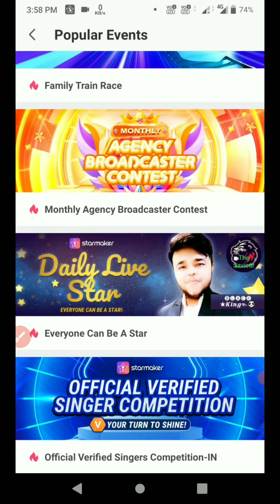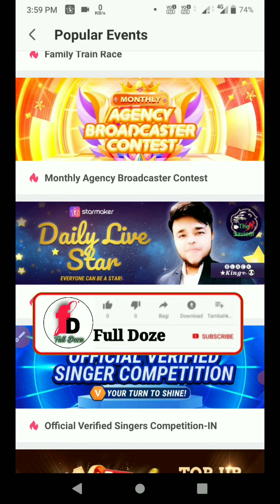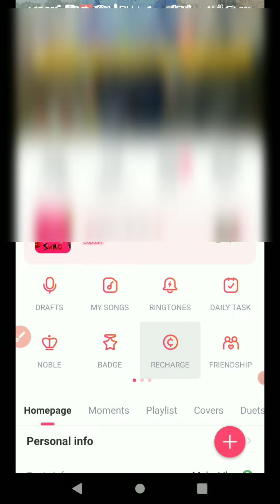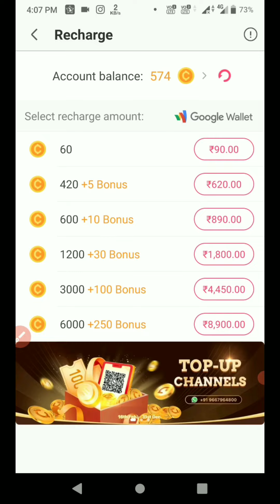20000 Gold coin loot confirm in lucky draw | turntable curnival now lucky draw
20000 Gold coin loot confirm in lucky draw | turntable curnival now lucky draw

hello dosto
is video me maine luckey draw event ke bare me bataya hai jise dekhiye aur samjhiye.